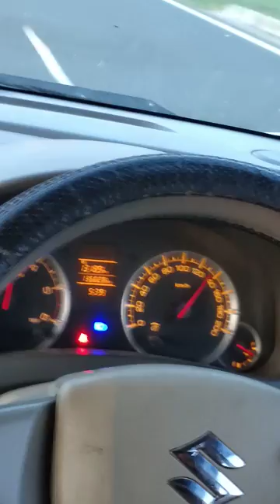Old Ertiga vs New Ertiga Race